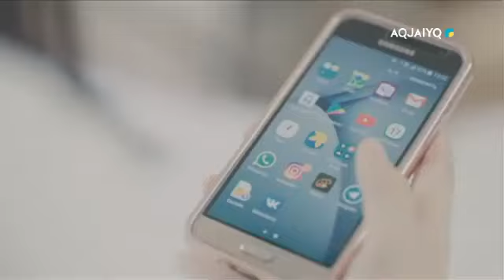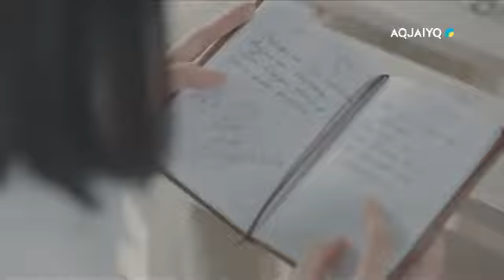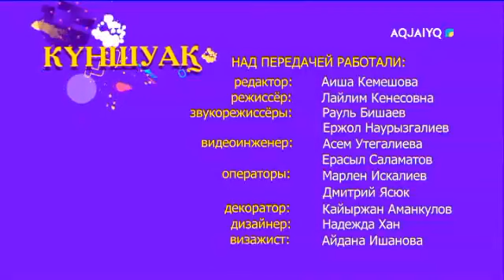Күншуақ (26.03.2021)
aqjai'yq телеарнасы